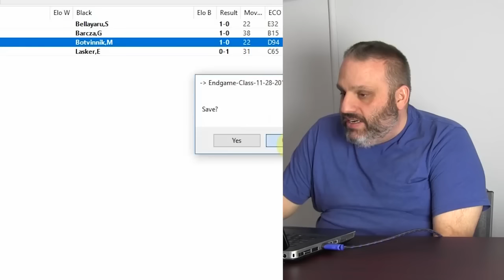Rook and Bishop vs Rook and Knight Endgames, with GM Ben Finegold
GM Ben Finegold goes through positions in four different Rook and Bishop vs. Rook and Knight endgames. This lecture was recorded November 28, 2017.

Games discussed:
Finegold, Ben vs. Bellayaru, Samarth, Georgia Open (2017)
Fischer, Bobby vs. Barcza, Gedeon, Stockholm Interzonal (1962)
Petrosian, Tigran vs. Botvinnik, Mikhail, World Championship 25th (1963)
Marshall, Frank James vs. Lasker, Emanuel, World Championship 7th (1907)